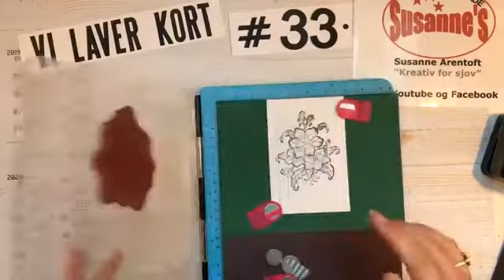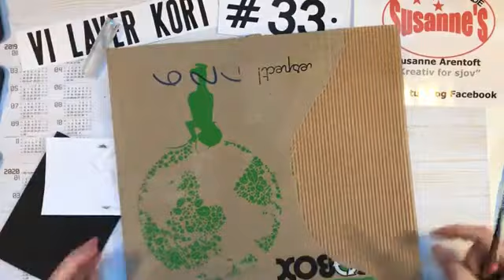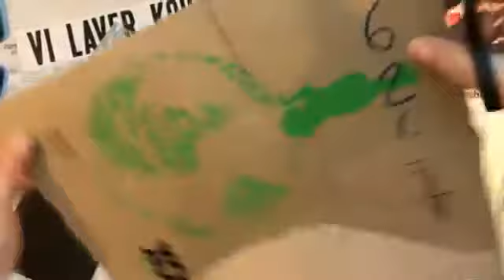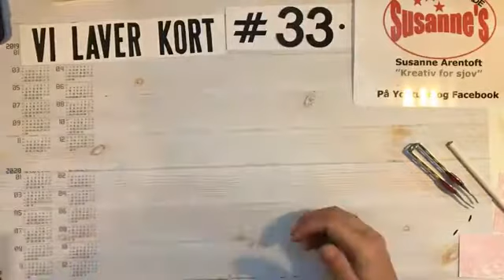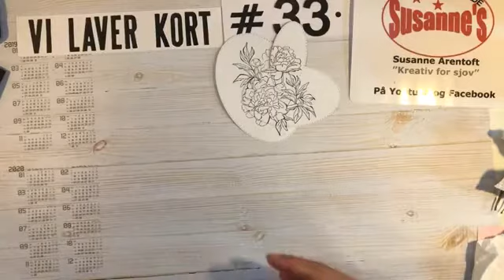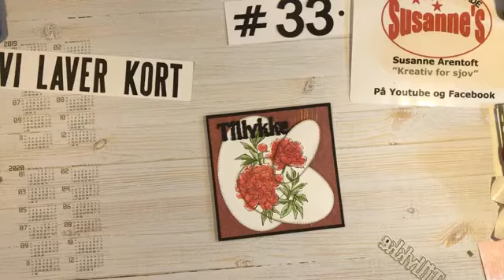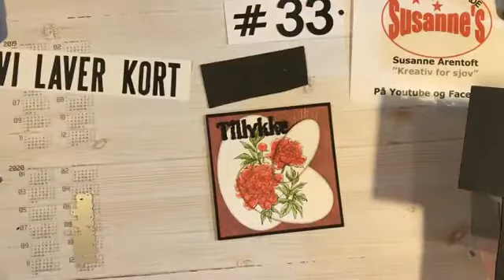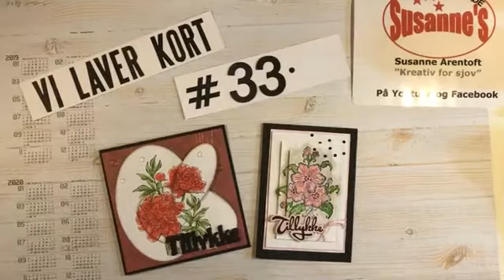Vi laver kort #33 - 1 og #33 - 2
Jeg laver 2 anderledes kort, hvor jeg stempler på 3 stk. karton samtidig.